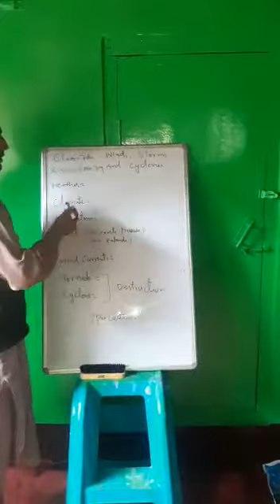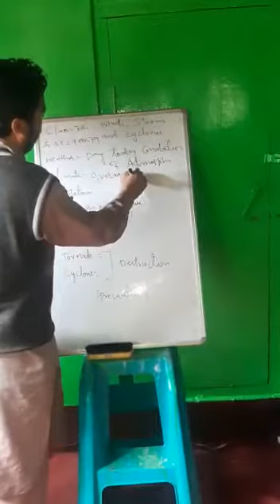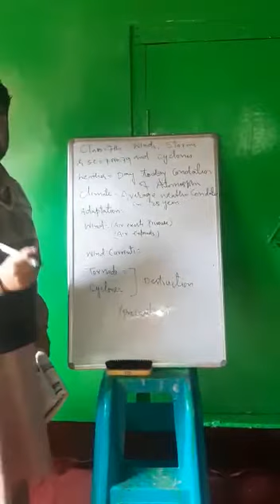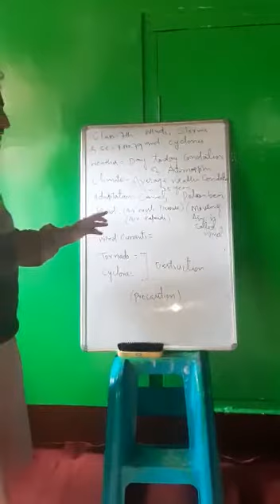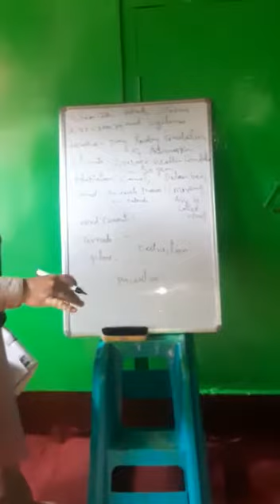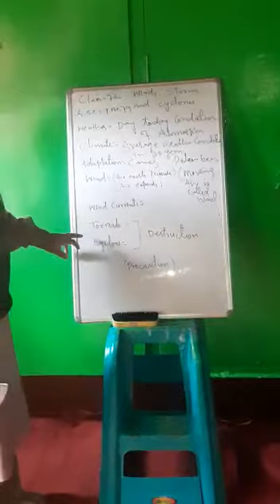7th G Science Topic "Wind, Storms & Cyclones" by Mr Majeed sb